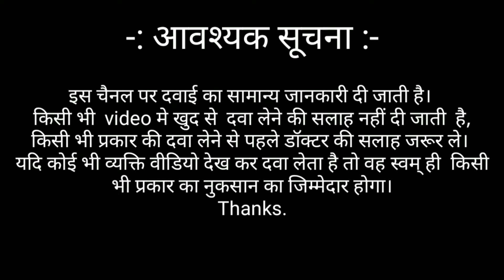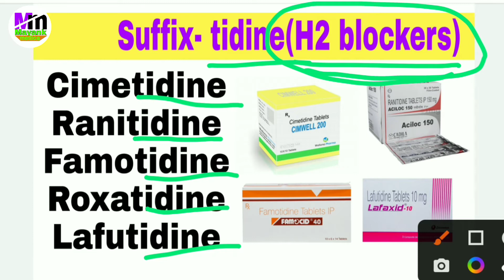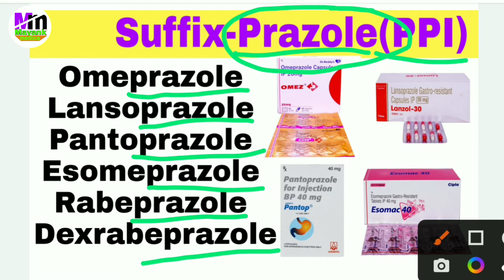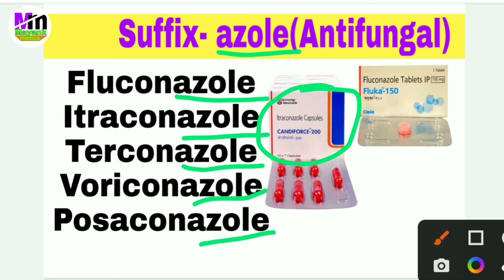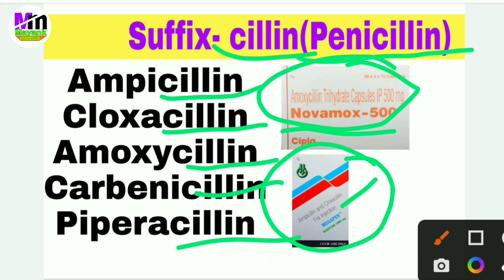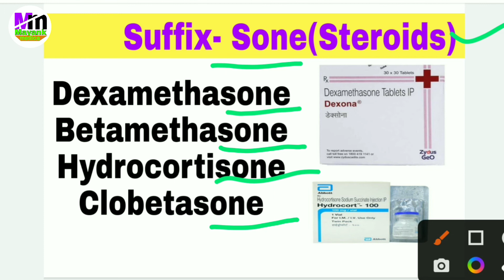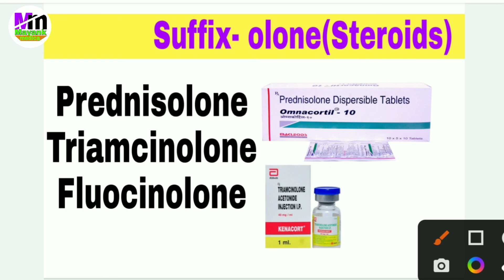दवा को नाम से कैसे पहचाने | Medicine ko ksise pahchane | Learn about medicine | medicine name se use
दवा को नाम से कैसे पहचाने | Medicine ko ksise pahchane | Know your medicine | medicine name se use

Medicine के Salt से जाने medicine का use | दवा का packaging देख कर use जाने | दवा को कैसे पहचाने

-Friends hum is video me salt name and packaging se medicine ka use jane.